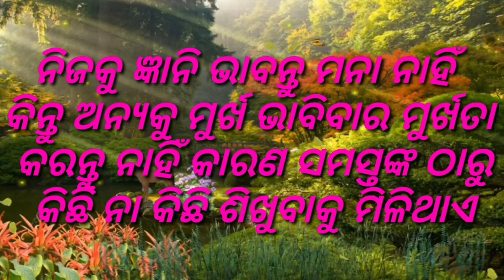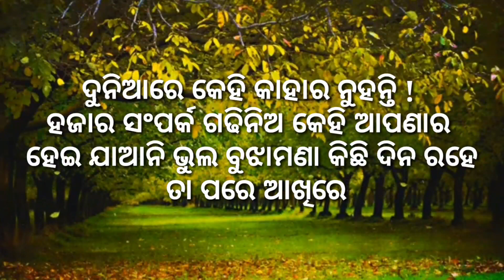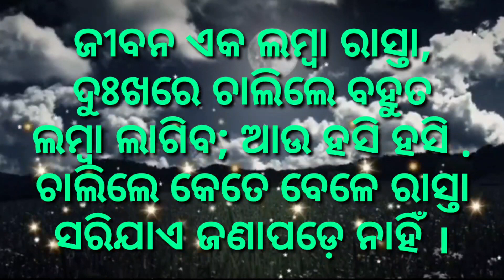some important quotes for your happy life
some important quotes for you